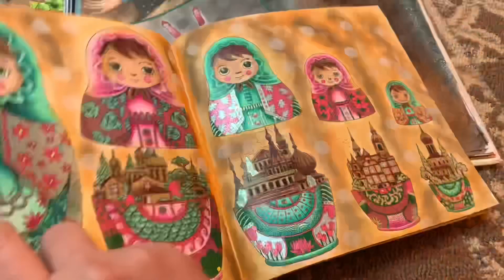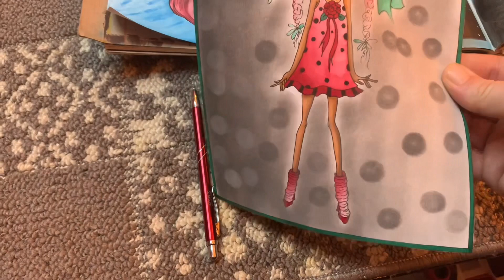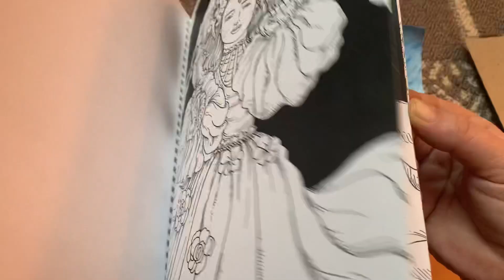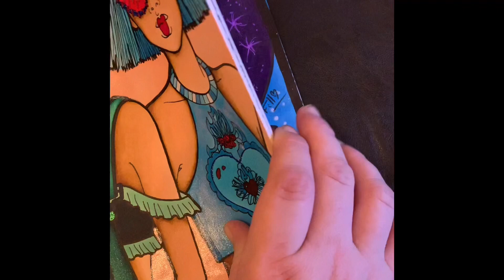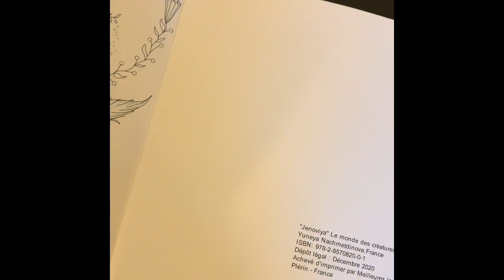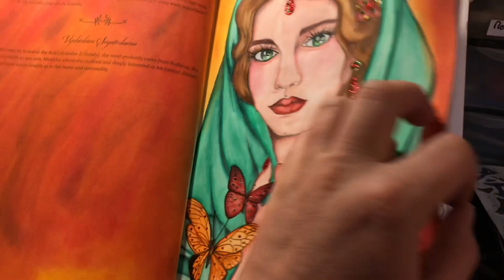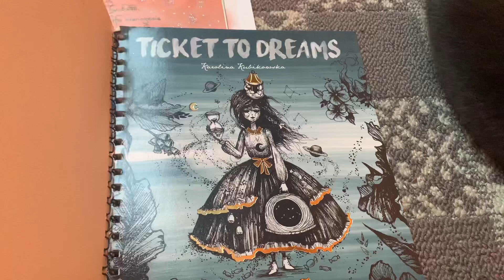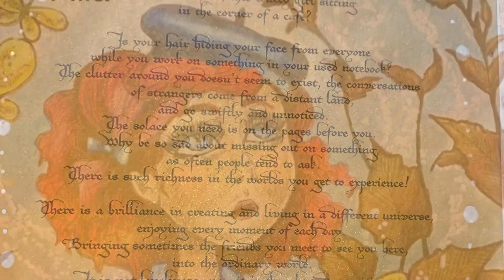✅ Coloriages décembre 2020